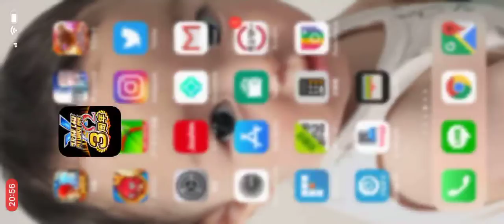浩一・絵美 水着 揺れ